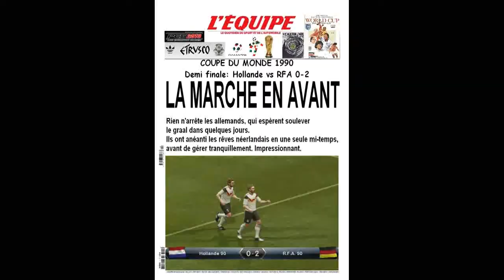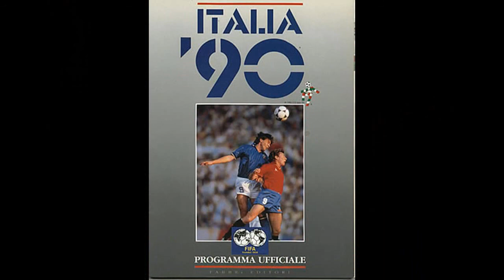Italia world cup 1990/ demi finale -Hollande vs RFA (pes 2013/ps3)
Demi finale de la coupe du monde 1990 sur PS3/ PES 2013 grâce au patch special conçu par darkside.
Match au sommet entre les 2 rivaux: les Pays Bas et l'Allemagne de l'Ouest.
Van Basten-Gullit d'un côté / Matthaus-Völler-Klinsmann de l'autre
pour une place en finale.